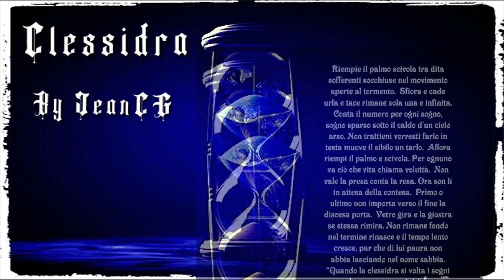Clessidra by JeanCG